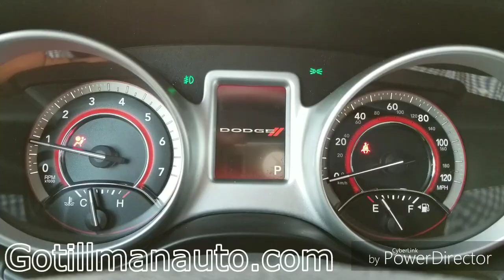2015 Dodge Journey 3rd Row